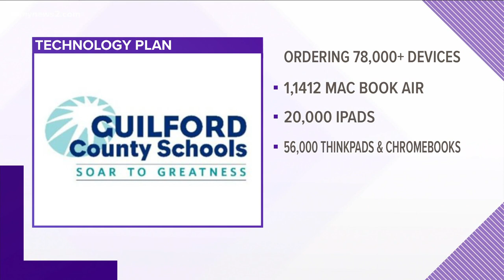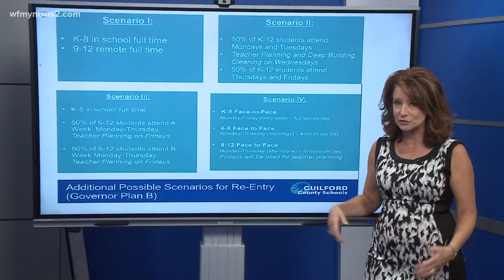What will back-to-scool look like for Guilford County Schools?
The first day of school for the majority of GCS students is Aug. 17. What will that day look like? Here's the latest on GCS's reopening plan